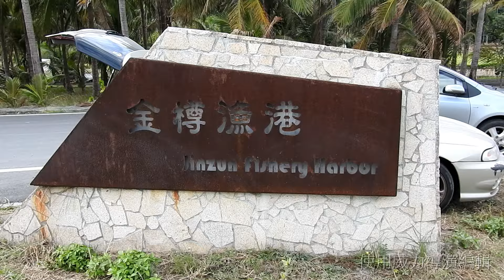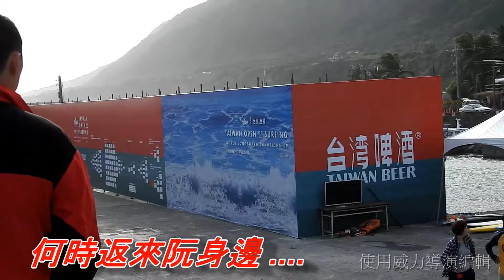晚春(陳盈潔).mp4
晚春(陳盈潔)：(威力導演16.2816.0試用版)
**背景--2017台灣國際衝浪公開賽. 台東金樽海岸. 套用老歌.
***. 晚 春

[00.01]   晚  春

[00.03] 吳影:詞 雷方:曲

[00.07]   陳盈潔唱...

[00.11]      演奏中...

[00.16]  ３

[00.17]        ２

[00.18]                 １

[00.19]春風微微吹海邊
[00.27]海鳥成群飛上天
[00.36]見景傷情珠淚滴
[00.45]心愛你是在那裡
[00.54]大聲呼喚你名字
[01.03]何時返來阮身邊
[01.12]啊..啊..晚~春晚～春
[01.21]毋知著愛等幾～年
[01.29]Repeat(# & *)
[01.47]春風微微吹海邊
[01.56]海鳥成群飛上天
[02.05]見景傷情珠淚滴
[02.14]心愛你是在那裡
[02.23]大聲呼喚你名字
[02.32]何時返來阮身邊
[02.41]啊..啊..晚~春晚～春
[02.50]毋知著愛等幾～年
[02.58]Repeat(*)
[03.34]大聲呼喚你名字
[03.43]何時返來阮身邊
[03.52]啊..啊..晚~春晚～春
[04.01]毋知著愛等幾～年
[04.09] .